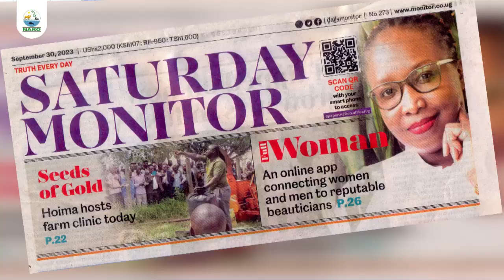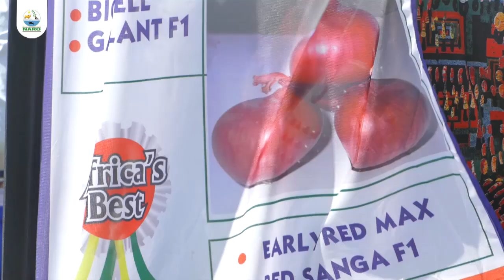FARM CLINIC AT NARO BULINDI ZARDI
Highlights of Seeds of Gold Farm Clinic hosted at Bulindi Zonal Agricultural Research and Development Institute in Hoima district on 30th September 2023 under the theme: "Smarter Farming for Bumper Harvests."